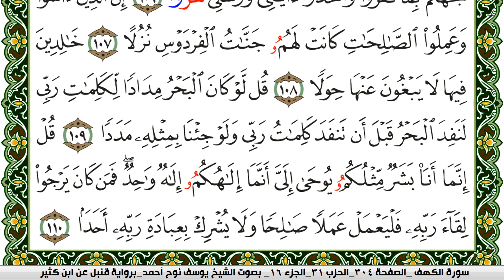سورة الكهف مكتوبة يوسف نوح احمد برواية قنبل عن ابن كثير